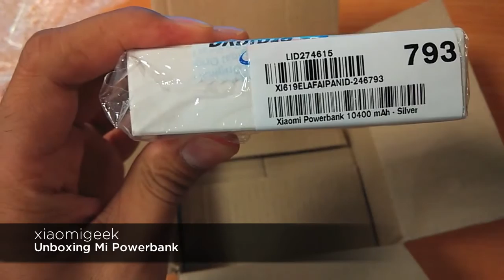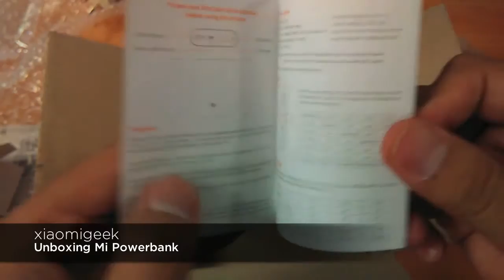xiaomigeek - Unboxing Mi Powerbank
Unboxing Mi Powerbank by xiaomigeek